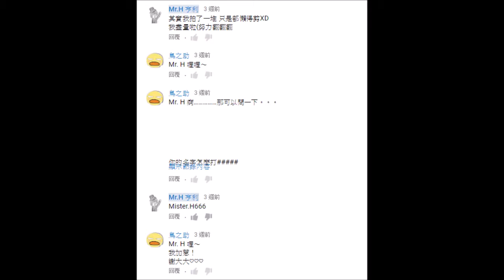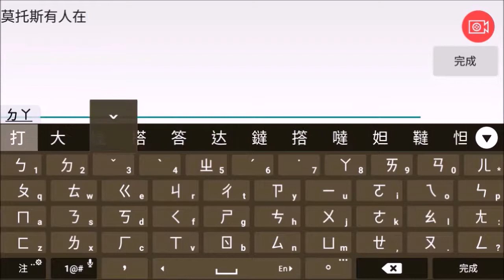[亨利典藏影片]當鳥之助與我玩傳說對決XD(史蘭兔的5V5甩鏢歌)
亨利曾經發布的影片 將在此為您呈現
他想放棄的 是虛擬的數字
他想留下的 是忠實的觀眾
他想放棄的 是一切的虛偽
他想留下的 是永遠的朋友